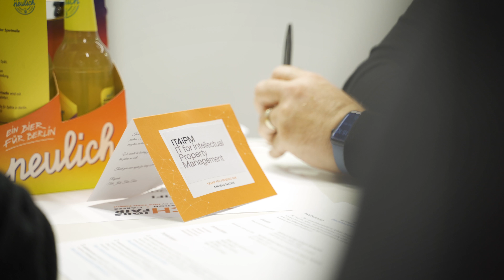Join IT4IPM and Challenge the Status Quo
Tech Jobs Fair has organized its 33rd Edition in Berlin, Germany on 2nd Nov 2023. We’re glad that IT4IPM participated in the event. In this video, IT4IPM's Managing Director Shpend Tahirsylaj shared their experience, company culture, and a piece of advice for Jobseekers.

About IT4IPM:
IT4IPM was founded in July 2014 as an independent company; the abbreviation stands for “IT for Intellectual Property Management”. Your tasks consist of the development and operation of IT solutions for collecting societies and directly related areas, such as publishing houses. IT4IPM is a 100% subsidiary of GEMA. IT for Intellectual Property Management GmbH currently has around 160 employees and is divided between the Munich and Berlin locations.